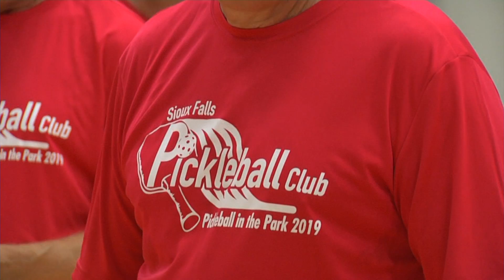6:00 PM Sportscast Saturday, August 3rd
6 PM KDLT Sports for Saturday, August 3rd, 2019